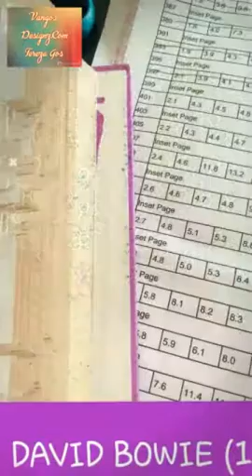DAVID BOWIE BOOK SCULPTURE. VANGOSDESIGNZ.COM